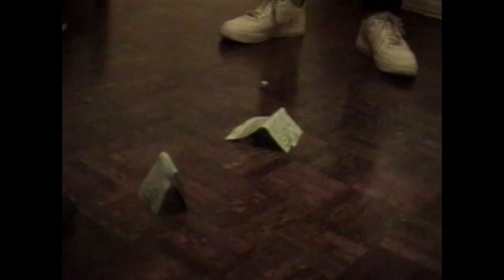Katie Boland Director Reel 2018